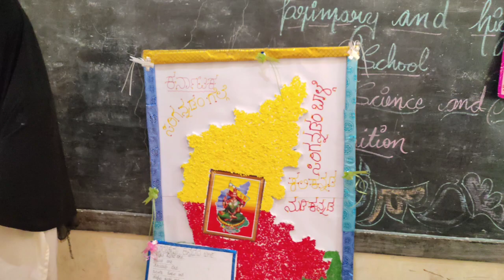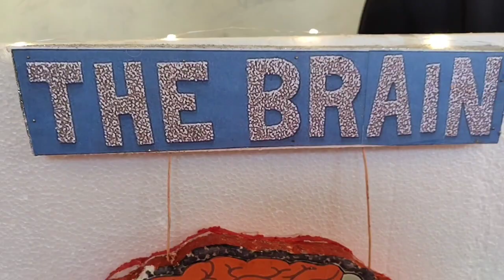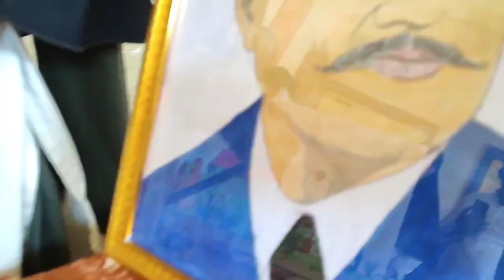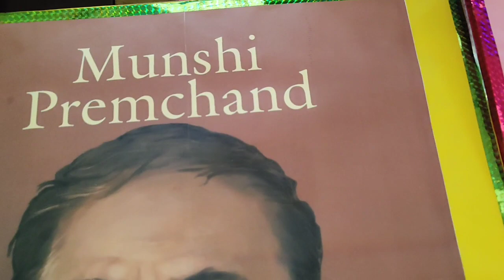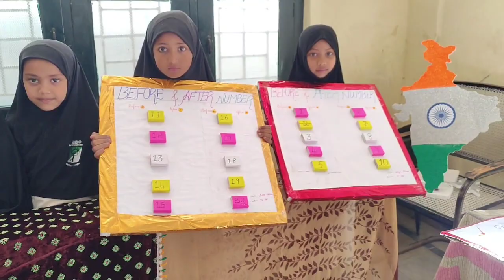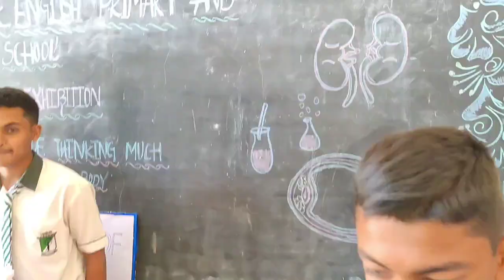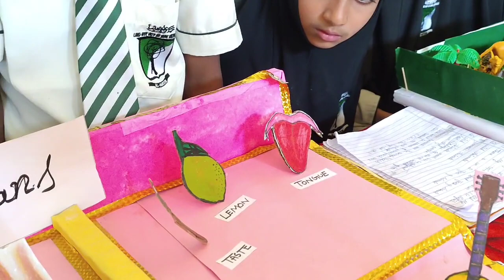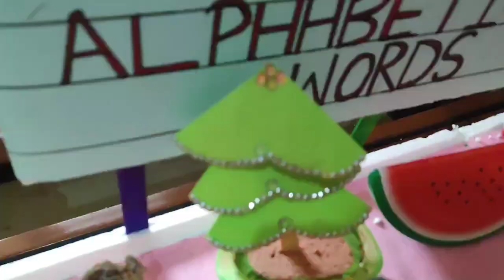Al Almeen Dr Mumtaz Ahmed Khan Primary And High School Kolar science exhibition 29-12-2022